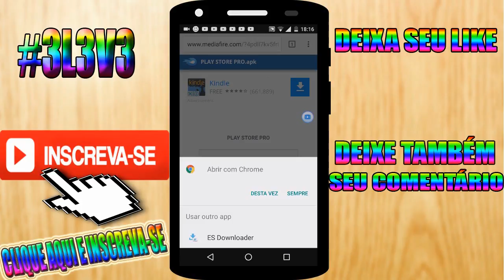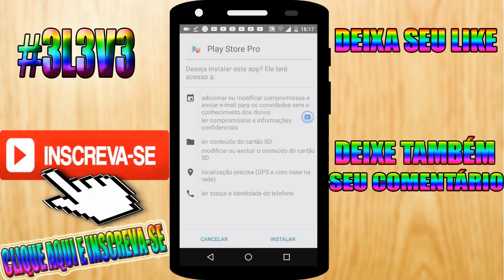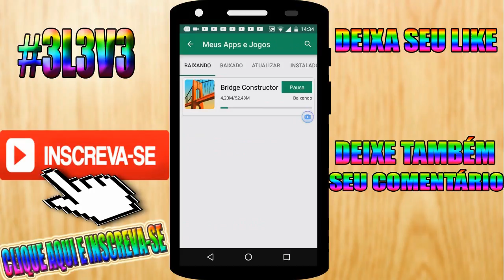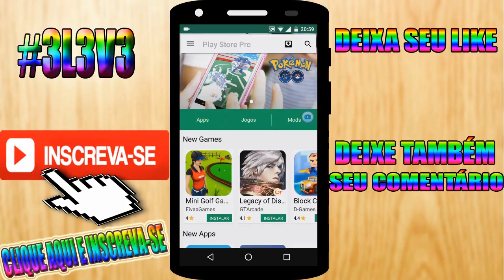COMO BAIXAR A PLAY STORE PRO NO SEU CELULAR FACIL E RAPIDO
LEIA